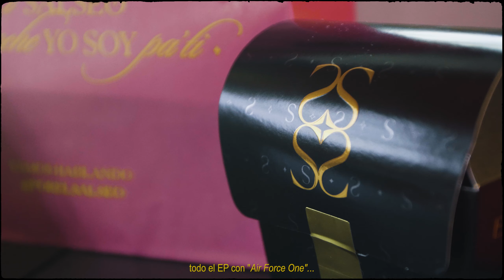GRINDIN' #38 WE$T DUBAI: Fichaje con Duki, pagar por playlists, tatuajes en la cara...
WE$T DUBAI (Las Palmas de Gran Canaria, 1993) ha demostrado siempre estar a la vanguardia real de los sonidos en el país. Alejándose de modas y sonidos repetitivos, siempre ha sentado precedente de lo que está por llegar. Fue el primer fichaje español del sello de Duki, con quien ha colaborado en varias ocasiones

00:00 WE$T DUBAI
1:15 '2090' y nuevos sonidos en España
4:43 Fichaje por el sello de Duki
6:14 Forma de trabajar en estudios
8:17 Odiar a artistas con éxito
11:59 Lo peor que trae la fama
13:12 Dejar drogas y cuidarse
15:46 Tatuajes en la cara
18:07 Payola: pagar por playlists
20:42 Hacer puentes Latinoamérica-España
21:30 Anécdota por El Salseo

Presentador: @JonDeGRINDIN
Filmmaker: @Ander Prms
Foto Fija: Cleveland
Spot: Misión Café, Madrid